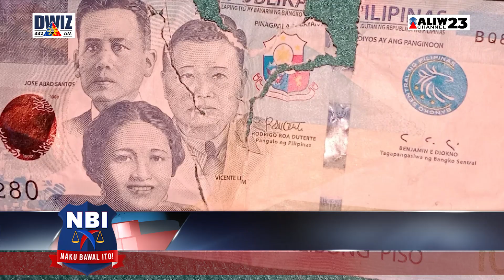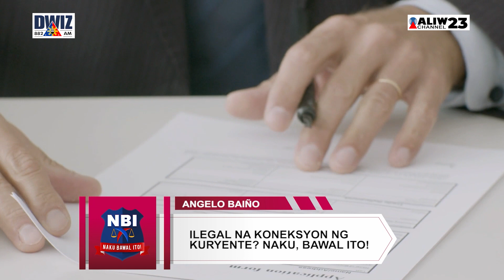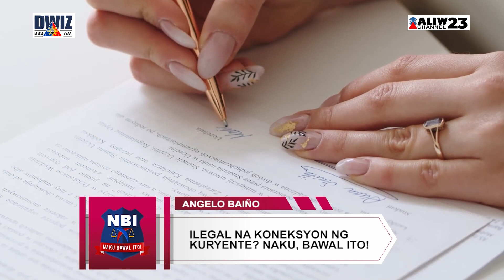NAKU, BAWAL ITO!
Alamin ang mga BAWAL na mayroong katapat na KAPARUSAHAN. Walang lusot ang mga PASAWAY. Kulong ba o multa? Alamin sa N.B.I., Naku, Bawal Ito kasama si Angelo Baiño